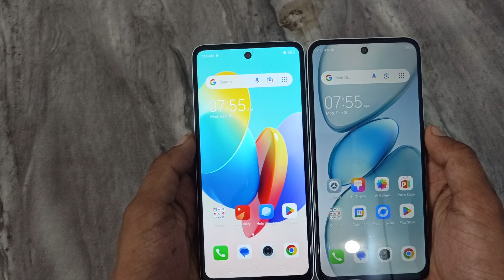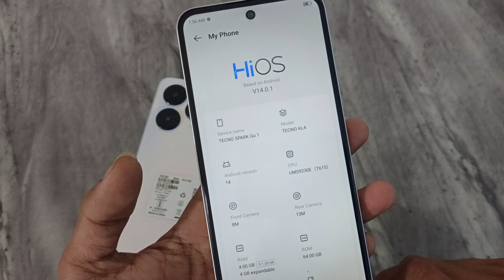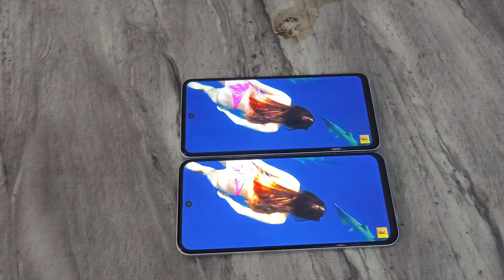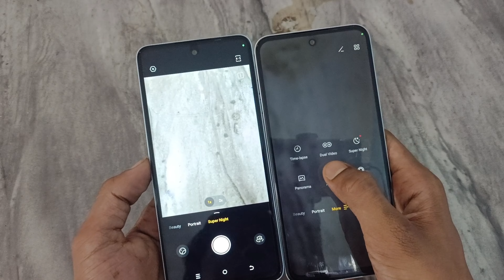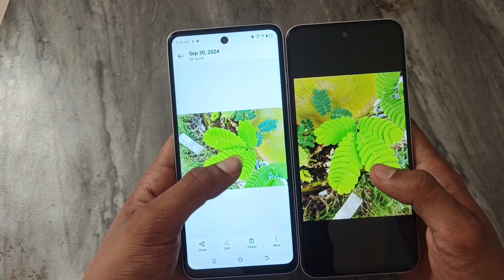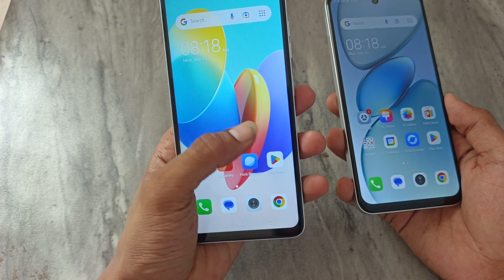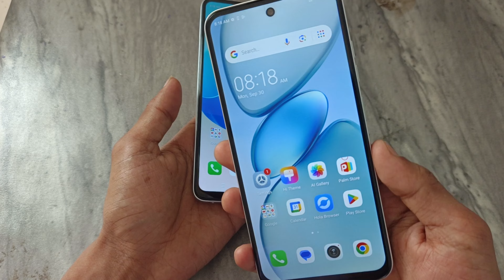Tecno Spark Go 1 vs Tecno Spark Go 2024 comparison Aditya Mobile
Other Search
Tecno Spark Go 1 vs Tecno Spark Go 2024 comparison
Tecno Spark Go 1 vs Tecno Spark Go 2024 gaming Test
Tecno Spark Go 1 vs Tecno Spark Go 2024 camera Test
Tecno Spark Go 1 vs Tecno Spark Go 2024 price
Tecno Spark Go 1 vs Tecno Spark Go 2024 hidden features
Tecno Spark Go 1 vs Tecno Spark Go 2024 review
Tecno Spark Go 1 vs Tecno Spark Go 2024 battery
Tecno Spark Go 1 vs Tecno Spark Go 2024 Best 5g Phone
Tecno Spark Go 1 vs Tecno Spark Go 2024 unboxing
Tecno Spark Go 1 vs Tecno Spark Go 2024